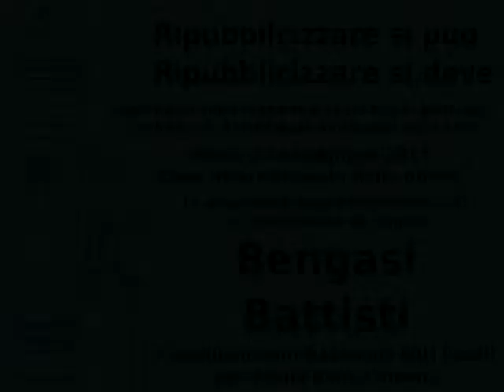Ripubblicizzare si può, si deve - Bengasi Battisti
Convegno sulla Legge Regionale per la gestione pubblica e partecipata dell'acqua nel Lazio - Roma 24 settembre 2013 Casa Internazionale delle donne - La proposta di Legge Regionale n 31 un' opportunità da cogliere di Bengasi Battisti - Coordinamento nazionale Enti Locali per acqua bene comune